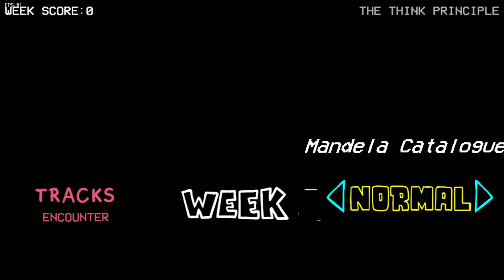FNF Mandela Cata: The Think Principle